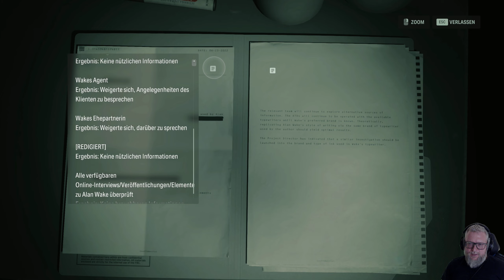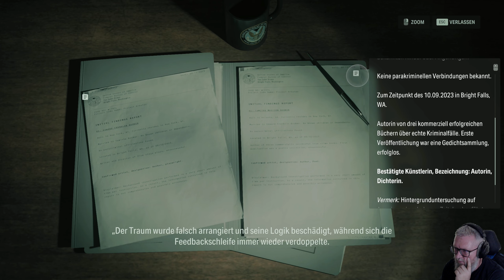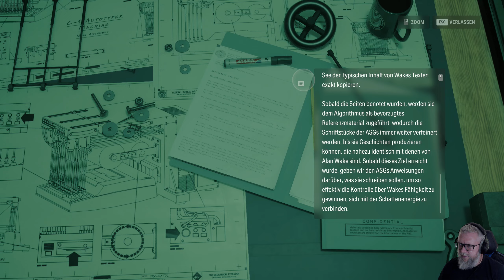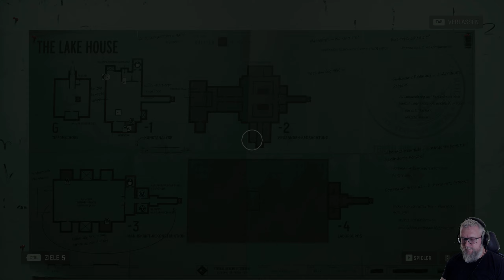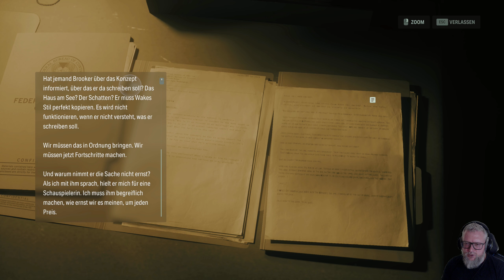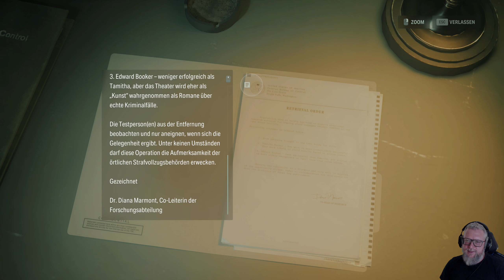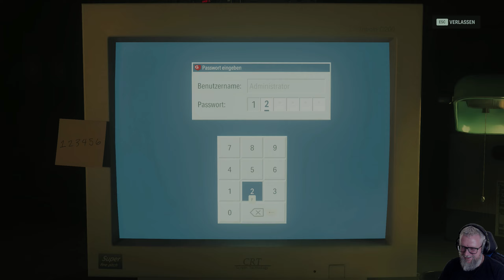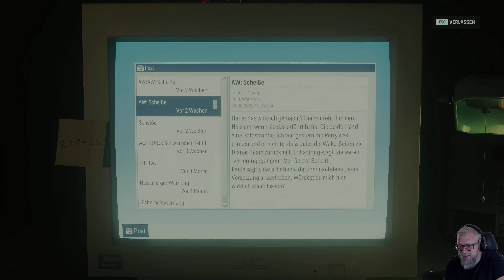3: ER ist im Flow 🔦 ALAN WAKE 2: LAKE HOUSE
3: ER ist im Flow 🔦 ALAN WAKE 2: LAKE HOUSE

► GOG: ...
► Microsoft: ...
► Steam: ...
► Origin: ...

Alan Wake 2: Vom Time und der Washington Post als Spiel des Jahres gekürt, bei den The Game Awards für die Beste Erzählung, Beste Regie eines Spiels und Beste künstlerische Leitung ausgezeichnet und bei den Golden Joystick Awards mit dem Critics' Choice Award prämiert.

Entdecke zwei wunderschöne und gleichzeitig entsetzliche Welten, beide mit ihren eigenen Charakteren und tödlichen Bedrohungen. Bestaune die herrlichen Landschaften des Cauldron Lake und die idyllischen Städtchen Bright Falls und Watery der pazifischen Nordwestküste, und kämpfe gleichzeitig darum, aus der alptraumhaften Stadtlandschaft des Dunklen Ortes zu fliehen.